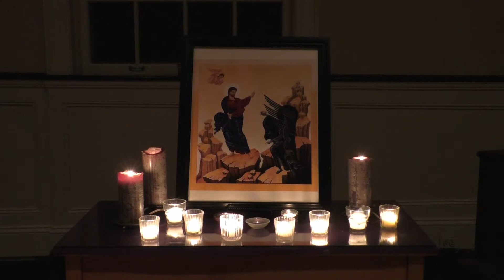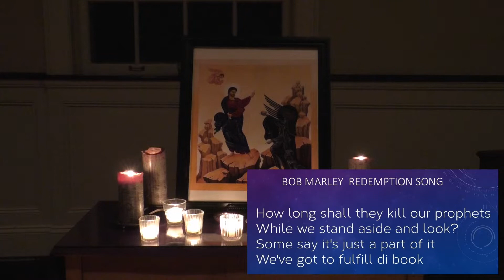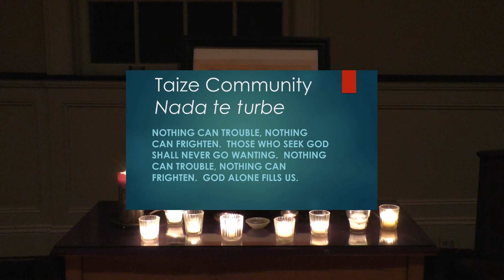Fourth Sunday in Lent March 22, 2020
We cannot meet for Sunday services but i wanted to create worship touchpoints for you to watch every week.  A bit of familiarity.  I will use the Psalms of the Lectionary as my launching point.